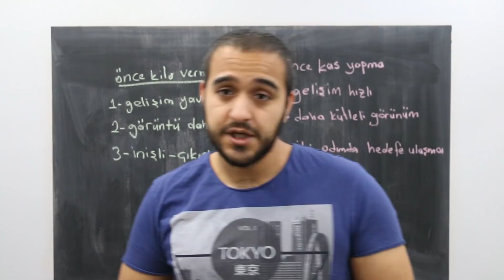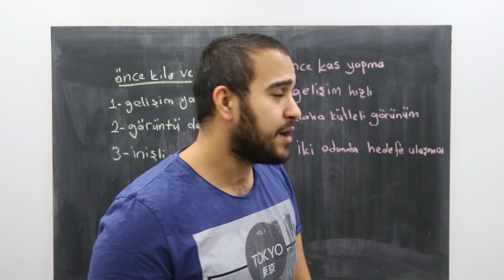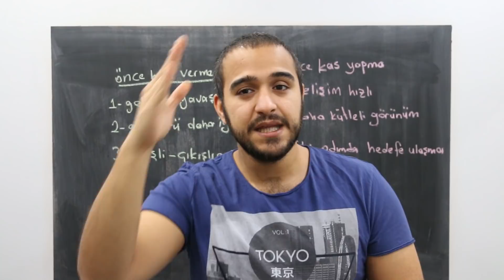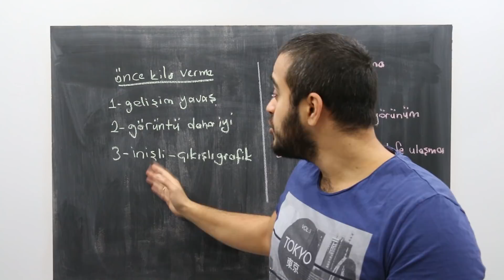Kiloluyum: Önce Yağ Yakmak Mı Kas Yapmak Mı? | Dr.Can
Kilo fazlası olan takipçilerimin sık sorduğu bir soru olan önce yağ yakmak mı yoksa kas yapmak mı önemli? sorusunu cevapladım.

Bu yorum ile beraber egzersiz temposundaki ilerleyişinize daha net bir karar verebilirsiniz.

Önce kilo vermek mi yoksa kas yapmak mı? Hadi cevaplayalım.

Uyarı: Videoda bahsedilen hususlar ve verilen öneriler bir uzmana danışmadan uygulanmamalıdır. Oluşabilecek zarar ve kayıplardan Dr. İsmail Can Çiftçi sorumlu tutulamaz.